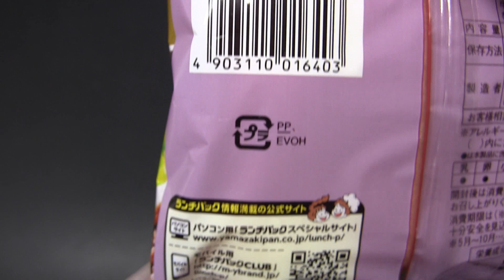ランチパック ハンバーグ 神戸ワイン入りデミグラスソース使用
山崎製パン（YAMAZAKI）の「ランチパック ハンバーグ 神戸ワイン入りデミグラスソース使用」です。発売日は2015年1月1日。